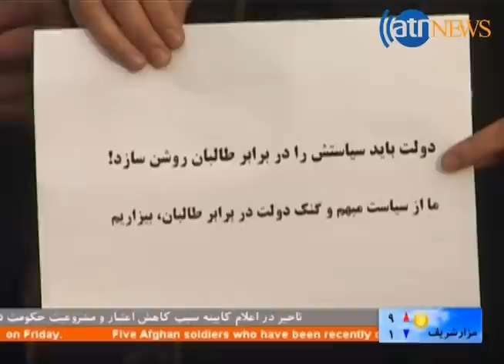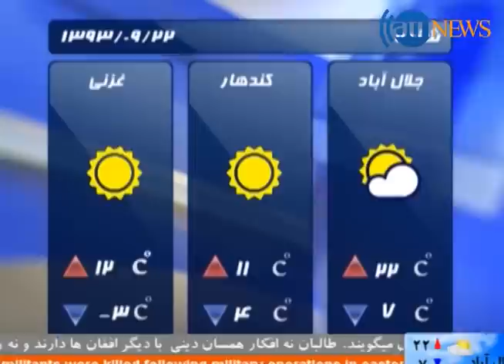Ariana News 12 December Dari 8:00 PM